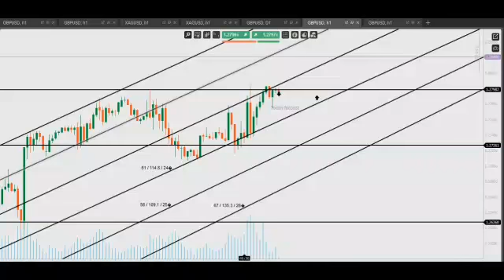How Forex Trading Works GBPUSD January 9, 2019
Everything Learn How Trading Works in Trend Channel